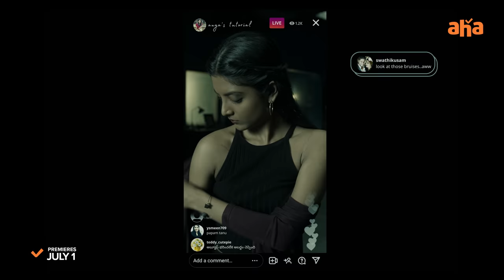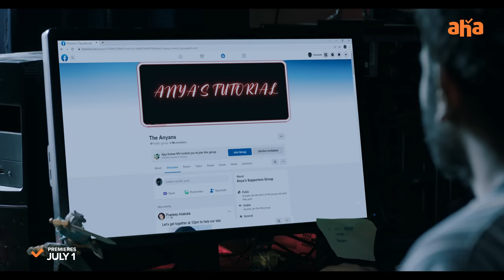Anya's Tutorial Official Trailer | Regina, Nivedhithaa | Premieres July 1st On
Anya's Tutorial Official Trailer | Regina, Nivedhithaa | Premieres July 1st On ahavideoin

🚨 Anya is almost here!
Keep an eye on your surroundings while you watch the trailer of AnyasTutorial!